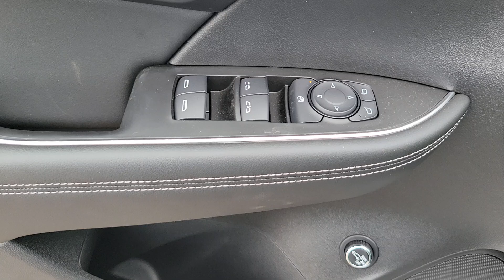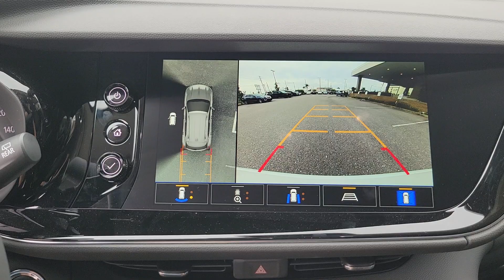2023 Buick Envision St. Petersburg, Tampa, Clearwater, Palm Harbor, Largo, FL 711681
White Frost Tricoat New 2023 Buick Envision Avenir available in Saint Petersburg, Florida at Crown Buick GMC. Servicing the Tampa, Clearwater, Palm Harbor, Largo, FL area.

White Frost Tricoat 2023 Buick Envision Avenir FWD 2.0L Turbocharged 23/31 City/Highway MPG